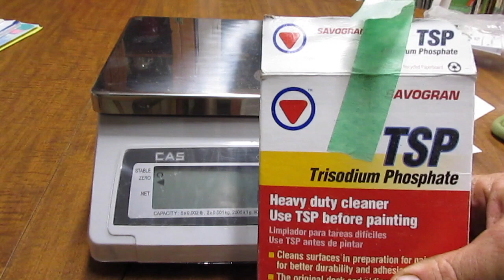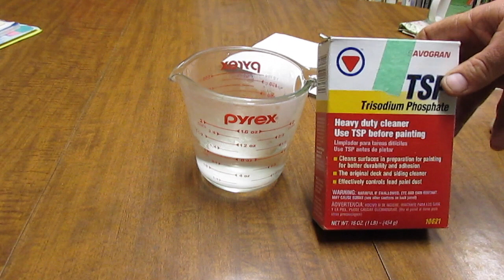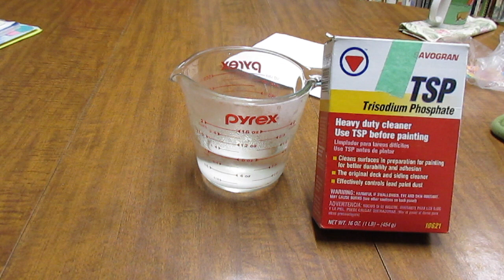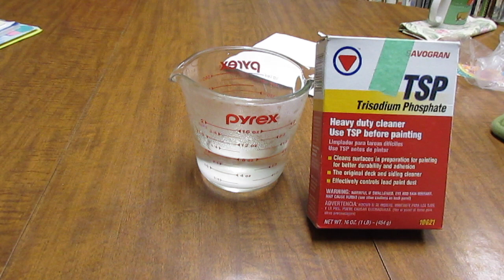Making a Trisodium Phosphate Solution - True Potato Seed Cleaning Solution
Basic recipe for a 10% Trisodium Phosphate solution.  For one cup of water 24 grams of trisodium phosphate are required.  For folks without an accurate gram measuring scale, 1 level teaspoon of trisodium phosphate is about 6 grams.  So you can make a 1 cup quantity of 10% trisodium phosphate with 4 teaspoons of trisodium phosphate and a cup of water.  You also can make a smaller quantity at the same concentration with 1/4 cup of water and a single teaspoon of trisodium phosphate.

It also needs to be said that cleaning your true potato seed doesn't require the use of trisodium phosphate.  It is true that trisodium phosphate is a polluting chemical when it is allowed to enter into our surface water.  When soluble phosphate compounds like this are poured into surface waters, the result is algae blooming due to the phosphorus fertilization.  Dispose of your trisodium phosphate solution safely in the soil, vis down the drain.  Soil is highly reactive with trisodium phosphate and will rapidly bind the soluble phosphate ions into insoluble phosphate compounds which will be available for plant nutrition over long time scales.

The main benefit of using trisodium phosphate to clean your true potato seed is that it is capable of extremely complete cleaning of the mucus and germination inhibitors present in the gel surrounding each potato seed.  The more gel that remains on the seeds, the more they stick to one another as they dry, and the more difficult they are to germinate effectively. It also does this cleaning very rapidly.  TPS dwell time in the trisodium phosphate solution is only 20 minutes, so multiple batches can be processed quickly.  This becomes incredibly useful when you have large numbers of berries to process, and/or large numbers of small batches of berries that need to be individually processed.  As it happens, this year I have BOTH, and trisodium phosphate has been a fantastic tool for keeping me ahead of the rotting berries and the mummifying berries.